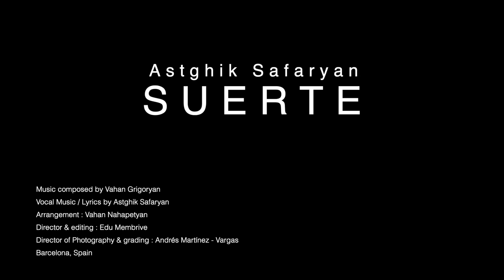Astghik Safaryan - SUERTE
Music composed by Vahan Grigoryan
Vocal Music / Lyrics by Astghik Safaryan
Arrangement : Vahan Nahapetyan
Director & editing : Edu Membrive
Director of Photography & grading : Andrés Martínez - Vargas
Barcelona, Spain

Official Artist Channel of Astghik Safaryan.

Astghik Safaryan on digital platforms.